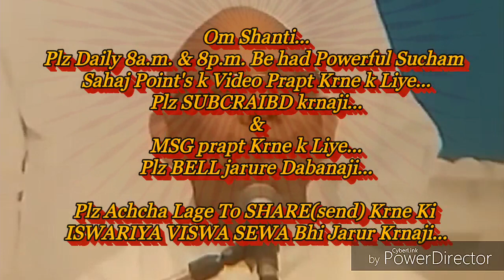घर-ग्रहस्त में रहते "जीवन को सुखो से भरपूर" करने की बेहद सहजविधि और अभ्यास.. By माननीयB.K.सूरज भाईजी